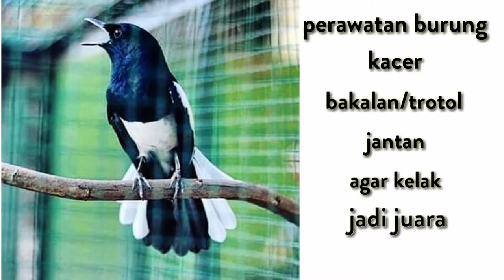cara merawat burung kacer trotol/trotolan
Cara Merawat Burung Kacer

Memelihara burung merupakan aktivitas yang sangat menyenangkan terlebih lagi burung yang kita pelihara adalah burung yang kita suka tentunya akan sangat menyenangkan sekali bukan. Ada banyak burung yang sering di pelihara oleh masyarakat Indonesia salah satu nya yaitu burung kacer

Semua pecinta burung pastinya sudah tahu tentang burung kacer ini? Burung yang sudah sangat populer ini merupakan burung yang sangat rajin gacor dan memiliki berbagai ragam jenis yang banyak maka dari itu sering sekali pecinta burung kebingungan memilih burung kacer jenis yang untuk dijadikan suatu peliharaan.

Sejatinya burung kacer adalah burung yang sangat mudah untuk rawat berbeda dengan burung – burung kicau yang mahal lainnya seperti halnya burung lovebird untuk merawat burung lovebird diperlukan perawatan yang rutin.

Dan perawatan harus khusus karena burung lovebird sendiri jika di rawat dengan rutin akan menjadi burung yang memiliki nilai jual yang tinggi, terlebih lagi jika burung lovebird sudah beberapa kali memenangkan lomba kontes burung. Bisa – bisa harganya mencapai ratusan jutaan rupiah

perawatan burung kacer trotol sangatlah membuat tantangan tersendiri, dengan cara merawat burung kacer, kita akan lebih sabar dalam memelihara hewan
cara merawat burung kacer, tidak lah segampang yang di bayangkan, perawatan kacer trotol harus sabar dan telaten